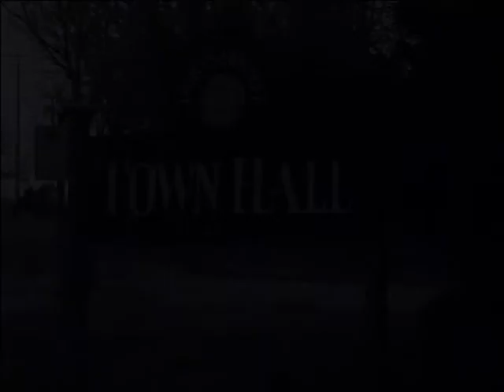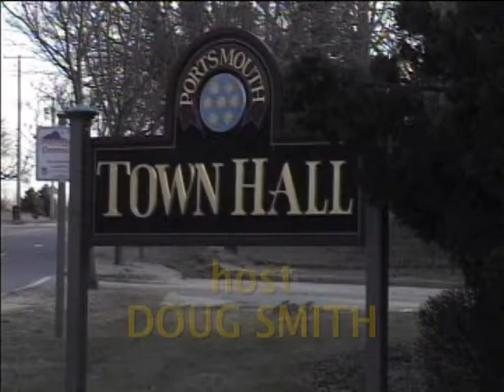Portsmouth This Week 2-20-15 DPW and Boys Town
Series under the auspices of Portsmouth RI Town Administrator John Klimm. This episode - a discussion with Dave Kehew, DPW Direcote on Transfer Station repairs and snow removal and a discussion with Ashley Kusmanko about Boys Town